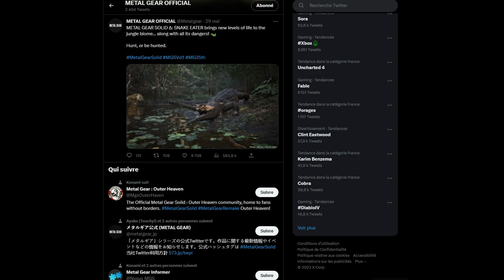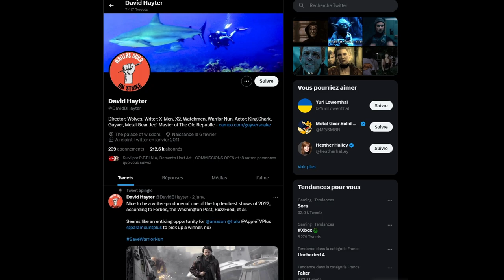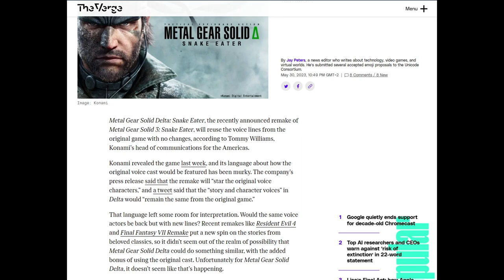Metal Gear Solid TRIANGLE - Réutilisation des anciens fichiers du jeu original ?